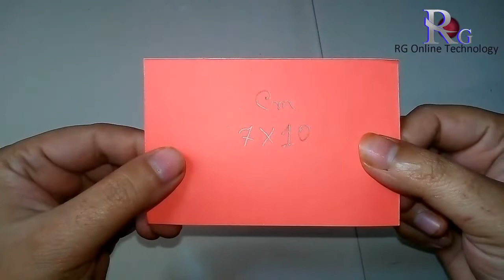Kagojer Ful / কাগজের গোলাপ ফুল / Kagojer Golap Ful Banano / কাগজের ওয়ালমেট / Paper Flower Making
RG Online Technology এর পক্ষ থেকে জানাই স্বাগতম । আমাদের চ্যানেলে  সকল আপলোড করা ভিডিও যেমন হাতের কাজ,কাগজের ফুল, শপিং ব্যগের ফুল, পুতির কাজের ভিডিও পেতে সাবস্কাইব করে এবং বেল আইকনে ক্লিক করে আমার চ্যানেলের সাথেই থাকুন ।
আপনারা চাইলে আমাদের Facebook page এ লাইক দিয়ে চ্যানেল এর সকল আপডেড পেতে পারেন ।